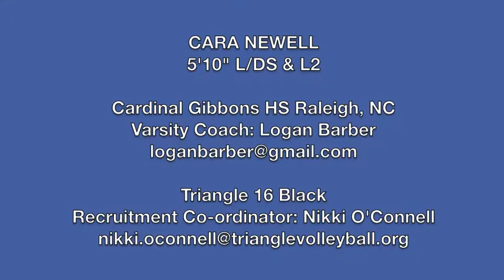Cara Newell (#17) 2019 Qualifiers Highlights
Cara Newell (#17) Triangle 16 Black 2019 Qualifiers Highlight video